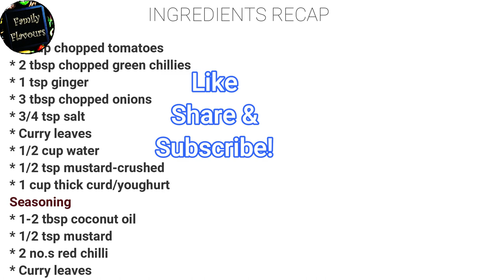Green Tomato Pachadi Recipe (No Coconut)!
Hi all! We decided to show an authentic Kerala recipe that's very easy and tasty to make. As mentioned, no coconut is required and you can quickly make this dish with 100% guaranteed satisfaction!